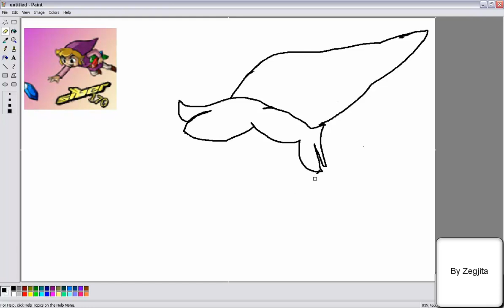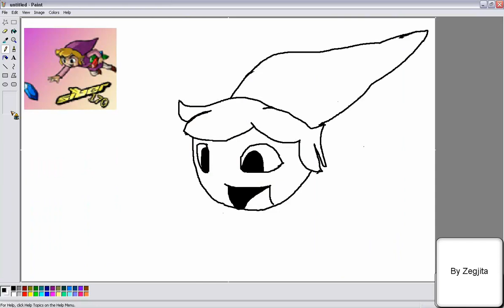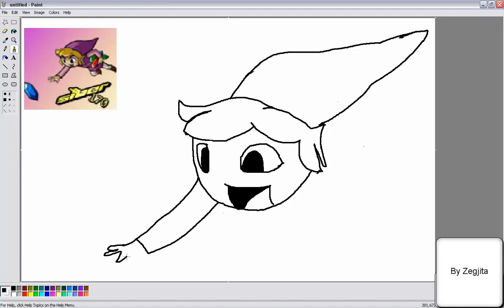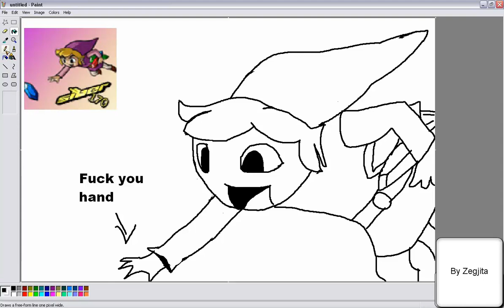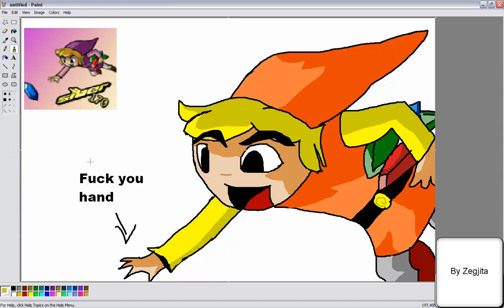Tyson (siber) Fan Video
Sorry for the reupload. Technical difficulty. Anyway I drew this in MSpaint, with a mouse (I'm not very good with pencil and paper, much less a mouse) in about 26 minutes. Sped up to 500%.